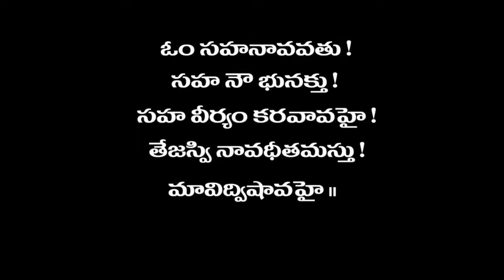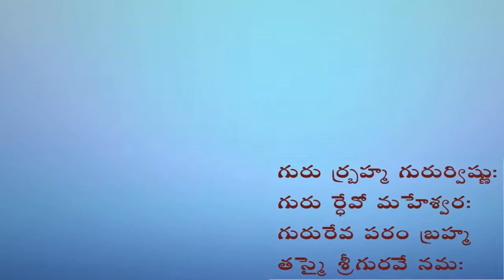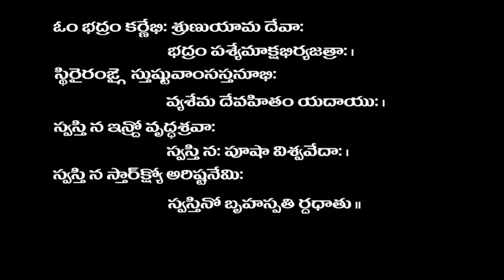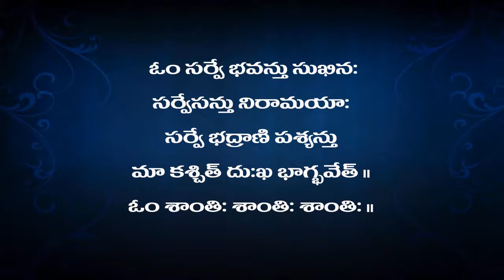Mandukyopanishad - Pravachanam 21 ( Vythathya prakaranam - Kaarika 17-20 )